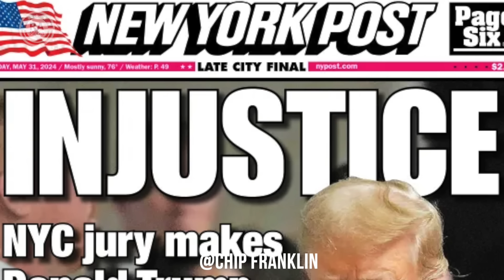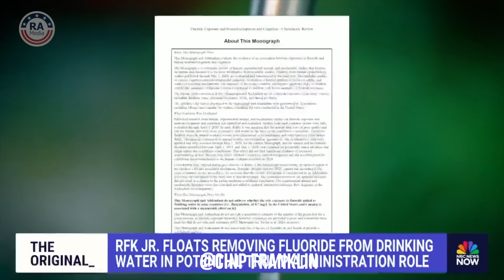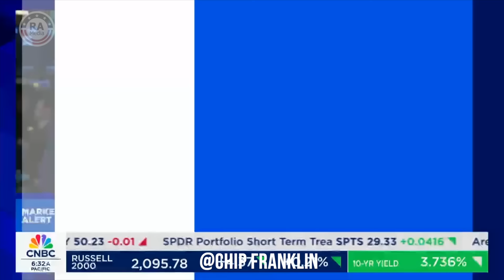Fox Owner TAKES AIM At Trump Top Picks In SCATHING Editorial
Really American host Chip Franklin breaks down Fox News' owner taking aim at Trump in a Scathing editorial.